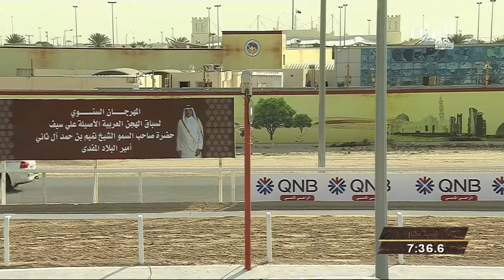ش13 سباق للقايا (الأشواط العامة للإنتاج ) مهرجان سمو الأمير المفدى مساء 30-3-2019